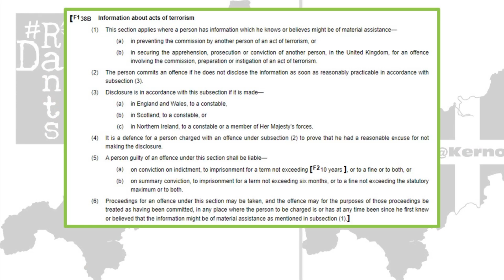Starmer to brand UK families of small boat kids as terrorists?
Keir Starmer's planned border reforms that will legislate anyone knowing of people trafficking as terrorists is insane.
Right, so it’s not really a secret that this channel has a dim view of Keir Starmer, I think most regular viewers have cottoned on by now, from his political naivety which requires him to have Blairite handlers, effectively operating him like a glove puppet, frankly if her were any more clueless he’d need watering twice a week, he takes himself far too seriously when I certainly don’t, a man with all the charisma of topsoil and all the authoritative speaking skills of an anxiety ridden supply teacher. But whilst this human form of Zolpidem may be a rubbish politician and be in possession of a voice that has all the soothing qualities of nappy rash his descent into further and further right wing ideology and thinking and policy has now hit the point where he’s basically now on the subject of immigration, decided fascism is the only way to out nasty the Tories. He once said he wanted to make the moral case for immigration, now he wants to brand families knowing their kids are coming on the next small boat as terrorists. This all came out yesterday morning when Starmer went on Trevor Phillips show on Sky, himself a formerly suspended Labour member accused of Islamophobia, quietly readmitted because you only get expelled over antisemitism it seems these days, where Phillips said to Starmer: ‘I want to be clear whether you mean what you say. Another possibility, which is in legislation, terrorism legislation, is that someone who knows that an active people smuggling is about to take place, will be subject to Section 38b and is required to report that to the police or face 5 years in jail which would apply if what you say, what you mean, for example, families of children who come across on those boats, who know they are going to arrive on those boats. Do you actually mean to treat them as terrorists or not?’ Now you can read Phillips question in a couple different ways, I watched the clip a few times, and on one hand you could argue he’s teeing Starmer up to give the answer he wants to give, or you could read it as giving Starmer the chance to make an exception to labelling those aware of a boat crossing coming as terrorists. I would like to think given we are talking about children in this example, it is the latter, that he was giving Starmer the chance to give a human response, bearing in mind Starmer is himself a father, bearing in mind he’s supposed to be a former human rights barrister. Starmer’s response however was: ‘Well what I’ve said Trevor is that we need to put them in the bracket of terrorists and that’s why I want it to be used to smash those operations.’